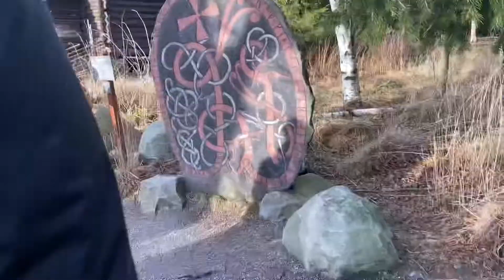Skansen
Zoo animals and tings